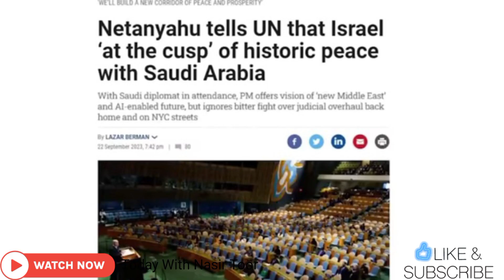BREAKING NEWS | Saudi Arabia Recognize Israel | Is The Pakistan Next? | Inside Story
At our news channel, we understand the importance of accurate and reliable reporting. Our team of experienced journalists and reporters work tirelessly to bring you objective, in-depth coverage on a wide range of topics, including politics, current events, technology, business, entertainment, and more.

in this video we have discussed about the recognization of Israel by Saudi Arabia
it is said by israeli president netanyahu in the adress in UNGA when the question was asked by a journalist to Muhammad Bin Salman Crown Prince about recognizing israel he answered that we are working on peace deels with israel but no recognizing isrel before this in 2020 in the era of Donald Trump Abraham Acord was signed between Arab and Israel in this agreement was signed the israel will stop the attack in phalistinian residential ares and will not accopied but after this accord an agression was seen by israel
Now amerca want that KSA recognize the israel so they can damage cpec and build a G20 corredore that amazed america and also help to contain chaina
there are two Muslim leader 1 saudi arabia and other nuclear power Pakistan if KSA recognize israel it will not good for Pakistan and cpec and if they recognize they will get nuclear power because iran is also working on it
and also include phalistine in this deal because Mehmood Abbas also said in UNGA that this conflict can not b solved with out phalistine
Now lets see ksa recognize it and than what Pakistan have stance on this issue

imtan riaz khan ke rehai main nawaz sharif ka kirdar